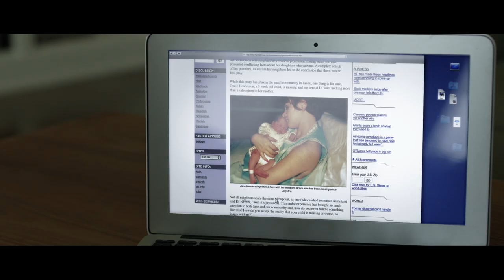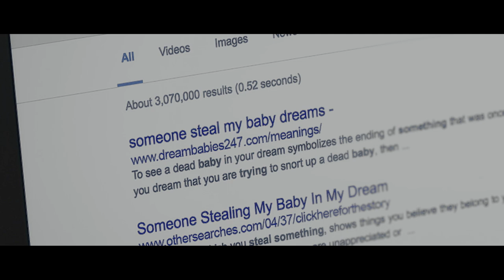Still/Born | Official Trailer (HD) | Vertical Entertainment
In Theaters & On Demand February 9th

Mary, a new mother gives birth to two twins but only one of them is alive. While taking care of her remaining child, Adam, she suspects that something, a supernatural entity, has chosen her child and will stop at nothing to take it from her.